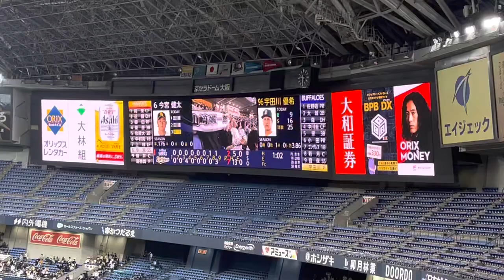【吹田の主婦】山崎颯一郎投手が来た！！！ オリックス・バファローズ